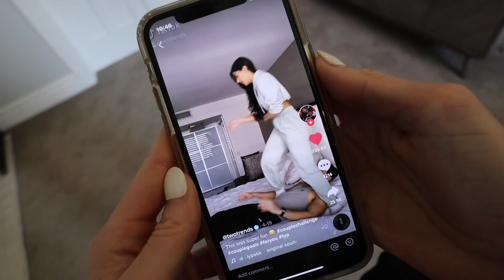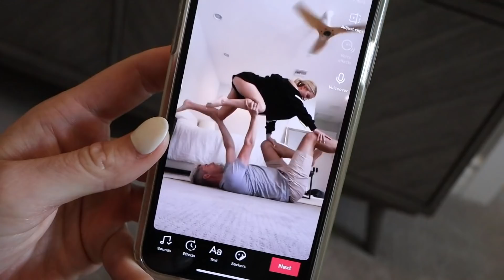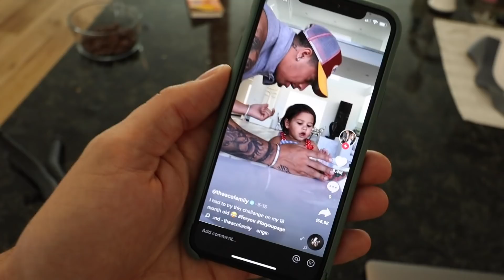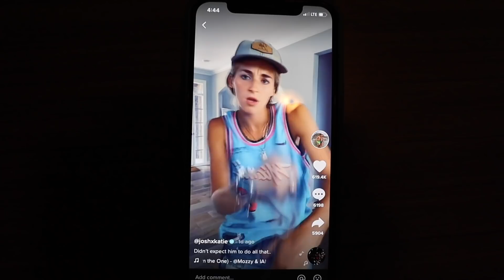NO IDEA HOW I GOT ARIE TO DO THIS!! | ALESSI'S 1ST SWIM LESSON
Alessi has her first swim lesson! Plus watch Lauren convince Arie to attempt viral TikToks!